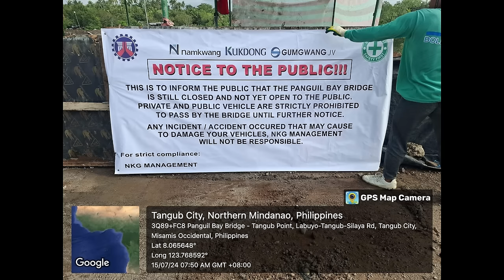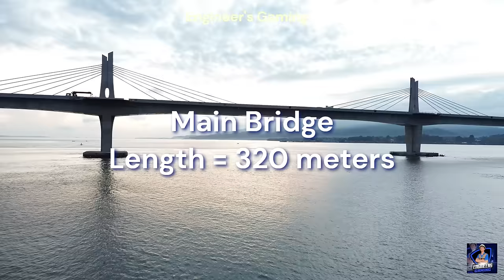Morning Serenity over Panguil Bay Bridge August 18, 2024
Experience the tranquil beauty of Panguil Bay Bridge in this stunning morning drone video, captured on August 18, 2024. Soar above the picturesque landscape as the sun rises, illuminating the bridge and surrounding waters with golden hues. Enjoy the serene vistas and vibrant colors of the bay, showcasing the bridge as a stunning focal point in this breathtaking natural setting. Perfect for nature lovers and drone enthusiasts alike!